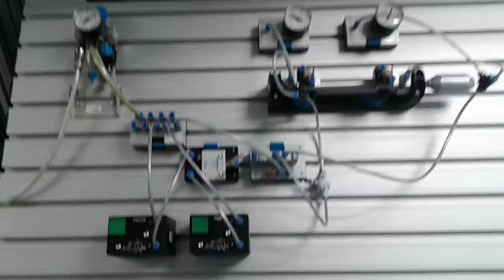3. Válvula neumática AND